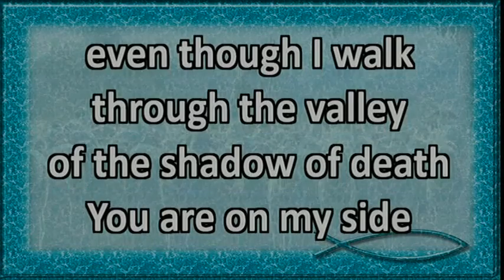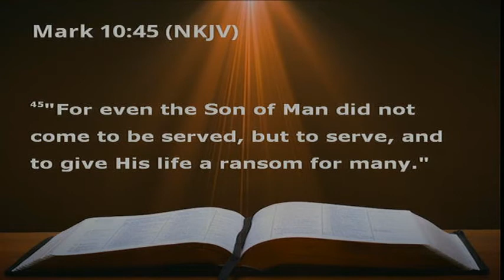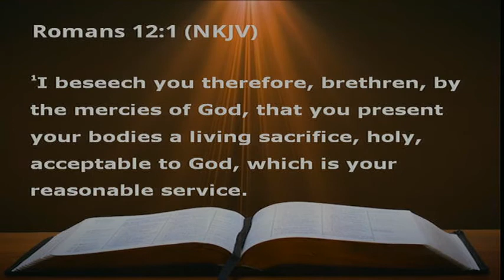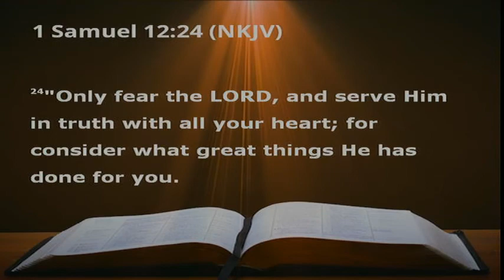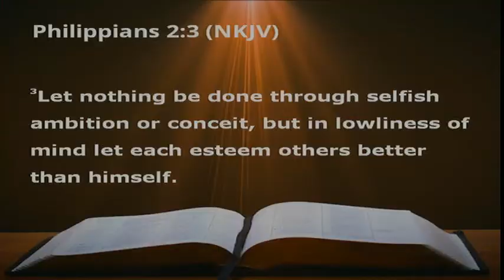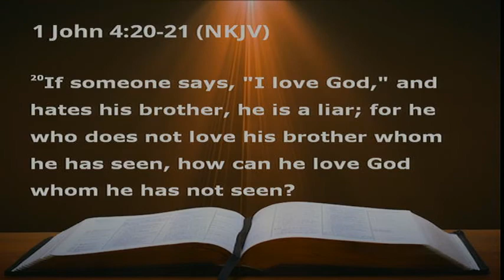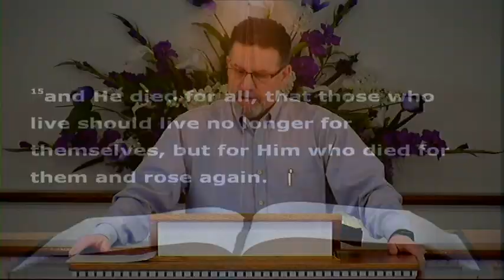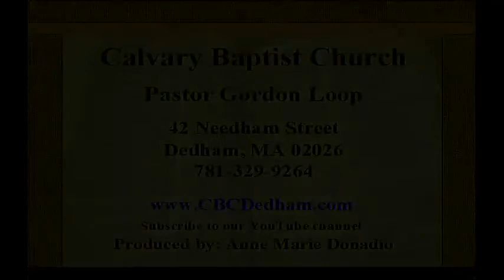04/22/2018 Discipline of Serving Part 2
Sermon for Discipline of Serving Part 2